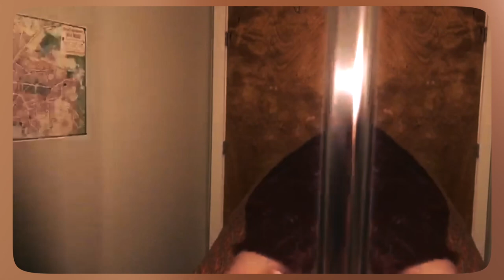Sweet Relief: Dances for the Wash Room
Four solos, one duet, and a group number created by six Nashville choreographers for their bathrooms in the middle of quarantine 2020. Utilizing sinks, bathtubs, mirrors, toilets, and some very creative camera angling, these dances explore the stir-craziness, isolation, and rollercoaster of emotions caused by being cooped up for months on end.

Featuring: Megan Carvajal // David Flores // Hannah McCarthy // Amanda Reichert // Sarah Salim // Shabaz Ujima

To support these artists, please consider making a donation to Kindling Arts Festival via our fiscal sponsor, the Arts & Business Council

Edited by Griffin R Dunn Videography
Produced by Daniel Jones

This is the first presentation in the Kindling Flares series. For more information on Kindling Arts Festival, and to sign up for our mailing list,